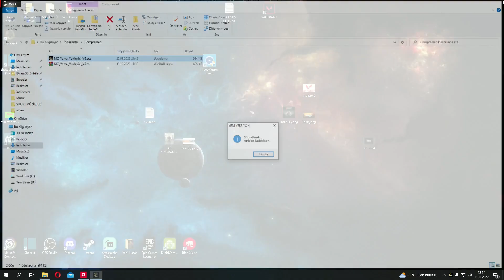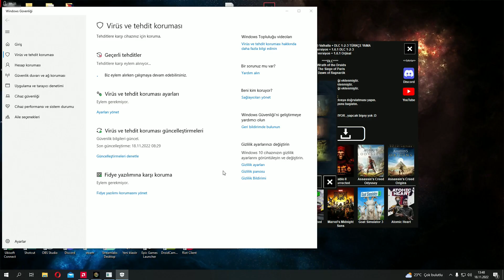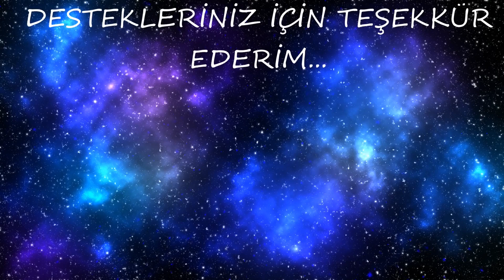ASSASSİN'S CREED VALHALLA TÜRKÇE YAMA YAPMA-TEK PROGRAM(1.6.1 yaması için geçerlidir.)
Herkese selamlar yamayı laptoplarda da yapabilirsiniz. Yamayı yapamadım diyenler yoruma yazsınlar yardımcı olurum.

assassin's creed valhalla türkçe yama laptoplarda nasıl yapılır
assassin's creed valhalla laptoplarda türkçe yama